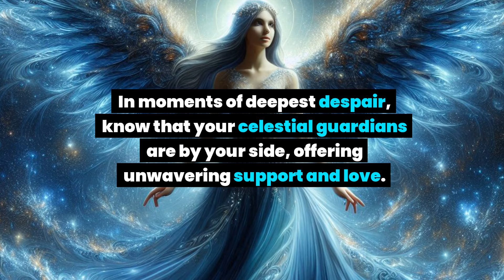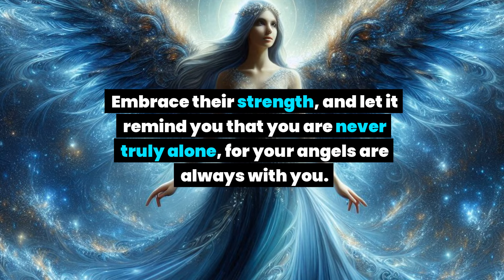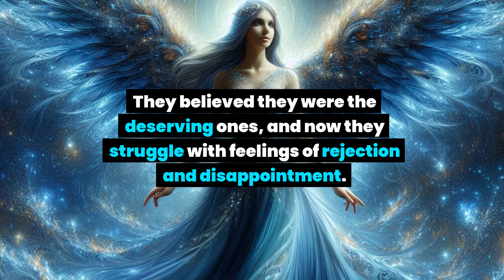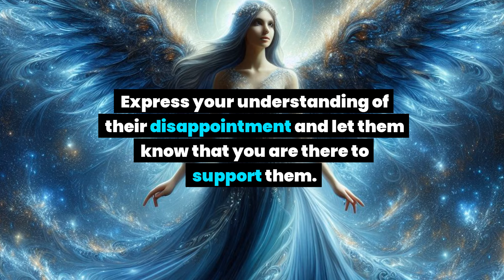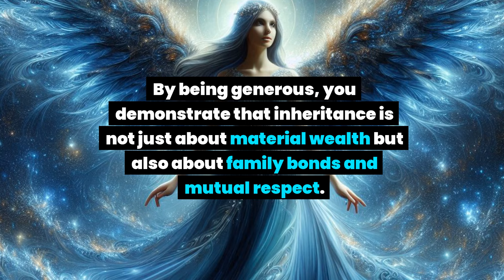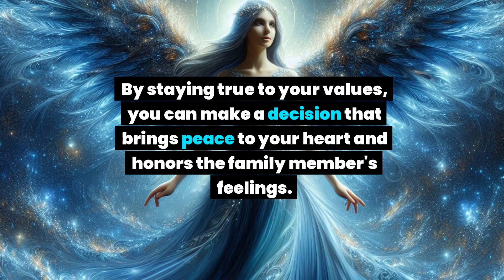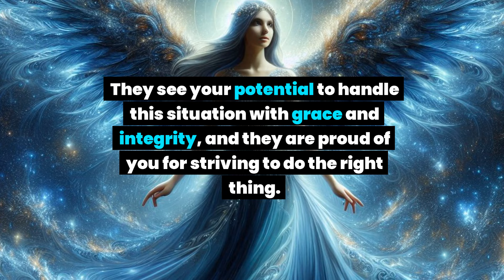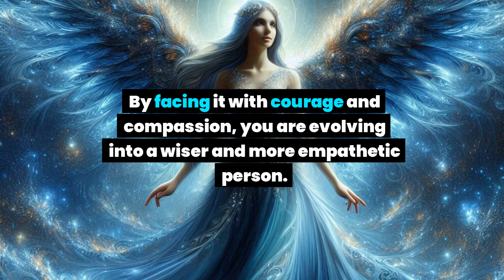Congratulations! Your name is mentioned in This person will & in September you are about to receive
Congratulations! Your name is mentioned in This person will and in September you are about to receive... Angel message